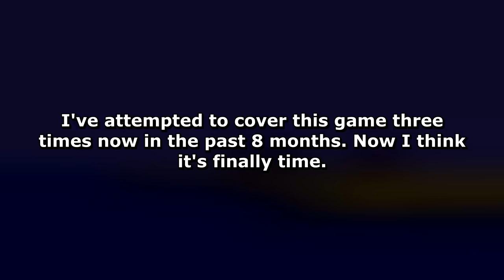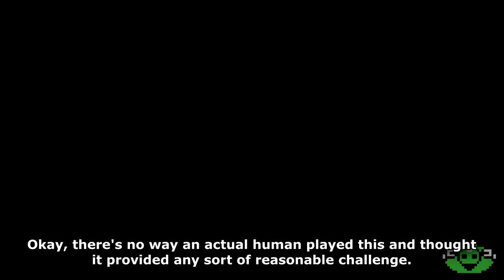Rocman X (NES) - PirateGameThing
The sizzling never truly ends, does it?